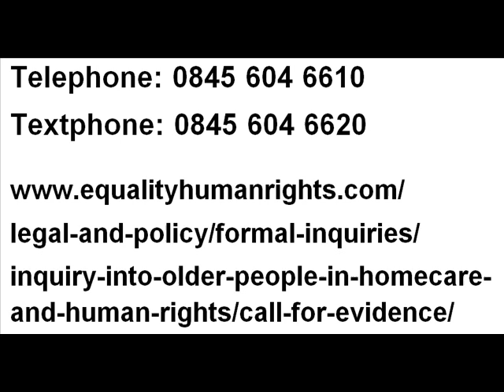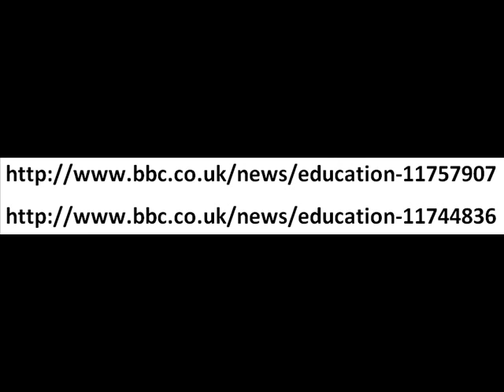Your Voice - SDN Dec 2010 - Care Matters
The Care Matters section of the Shropshire Disability Network Newsletter 'Your Voice'.